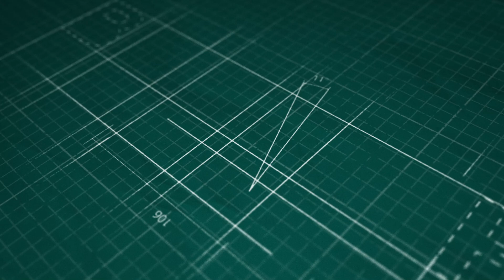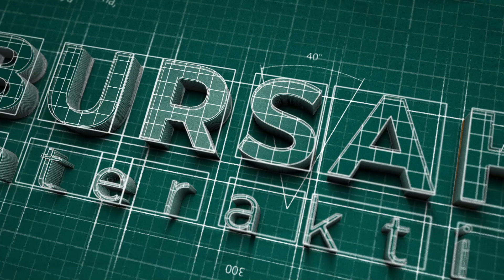Detik detik Rapat Raksasa di Lapangan Ikada 19 September 1945 (Bagian 2)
Rapat Raksasa Lapangan Ikada terjadi pada 19 September 1945, saat Soekarno memberikan pidato singkat di hadapan ribuan rakyat di Lapangan Ikada dalam rangka memperingati 1 bulan proklamasi kemerdekaan. Di berbagai tempat, masyarakat dengan dipelopori para pemuda menyelenggarakan rapat dan demonstrasi untuk membulatkan tekad menyambut kemerdekaan. Di Lapangan Ikada (Ikatan Atletik Djakarta) Jakarta pada tanggal 19 September 1945 dilaksanakan rapat umum yang dipelopori Komite Van Aksi. Lapangan Ikada sekarang ini terletak di sebelah selatan Lapangan Monas.